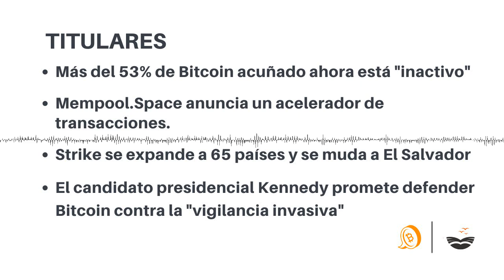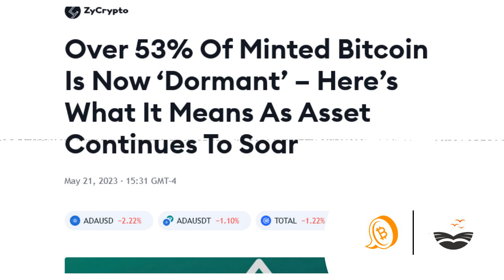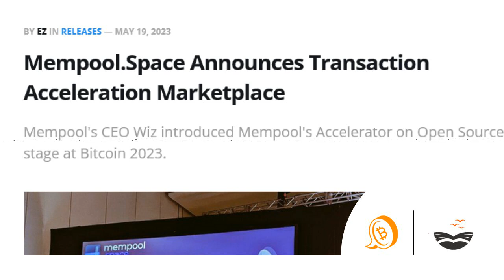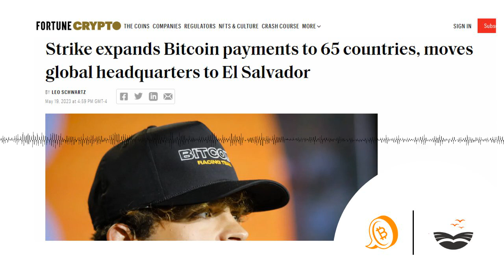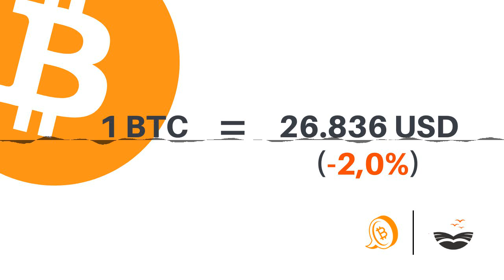Más del 53% de bitcoin en circulación está “inactivo” | El Bit 22-05-2023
Chapters:
00:00:00 El Bit - Noticias sobre Bitcoin
00:00:11 Titulares
00:00:32 Mastering Lightning de la Libreria de Satoshi
00:00:46 Más del 53% de Bitcoin acuñado ahora está "inactivo"
00:01:26 Mempool.Space anuncia un acelerador de transacciones
00:02:07 Strike se expande a 65 países y se muda a El Salvador
00:03:06 El candidato presidencial Kennedy promete defender Bitcoin contra la "vigilancia invasiva"
00:03:59 Precio de Bitcoin
00:04:10 Síguenos